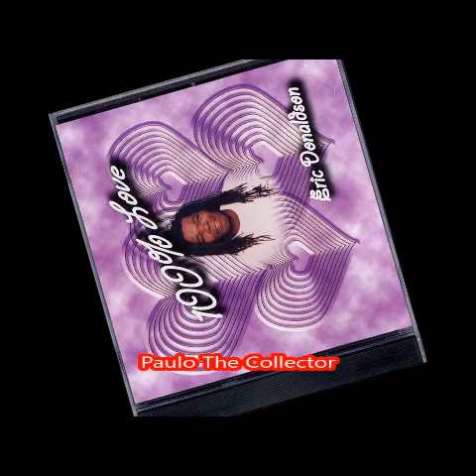Eric Donaldson - Cherry Oh Baby